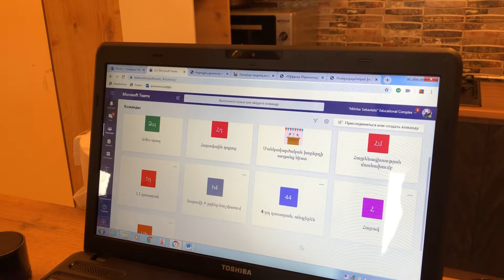27 марта 2020 г.